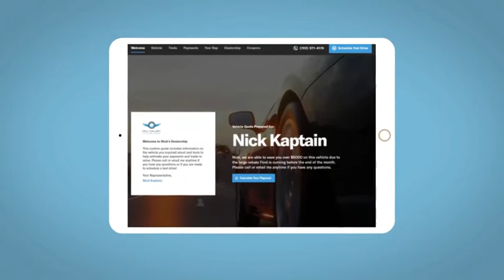2017 Honda Pilot Altoona, Bedford, Hollidaysburg, Tyrone, Huntingdon, PA UJ024071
Dark Cherry Pearl Used 2017 Honda Pilot available in Altoona, Pennsylvania at Altoona Honda. Servicing the Bedford, Hollidaysburg, Tyrone, Huntingdon, PA area.

Altoona Honda
201 Valley View Blvd

New Price! **CERTIFIED** This 2017 Dark Cherry Pearl Honda Pilot Touring AWD is well equipped and includes these features and benefits:brbrTimbrook Q-Certified Pre-Owned Details:brbr* Limited Warranty: 2 YEAR/100,000 Powertrain Warrantybrbrbr* Vehicle History Reportbrbrbr* Roadside Assistance : Covers 2 day Rental Vehicle/ Alternate Transportation and no trip Interruptionbrbr* 85 Point Inspectionbrbrbr* see sales associate for details and limitations.brbrSo no matter where you go, Timbook has you in good hands, backed by Assurant!brbr19/26 City/Highway MPGbrbrbrReviews:br * A versatile, roomy interior with spacious rear seats; ride is smooth and compliant in most conditions; better fuel economy than rivals; multiple clever storage compartments. Source: EdmundsbrbrbrWE MAKE IT EASY! Have a question or need more info? Let us know!